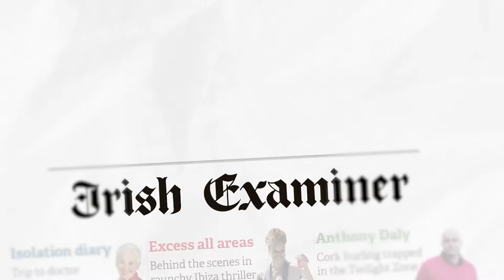Thermo Fisher Scientific celebrates its Cork, Ireland site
Thermo Fisher Scientific's API manufacturing facility in Cork, Ireland has been constantly serving science for 45 years.